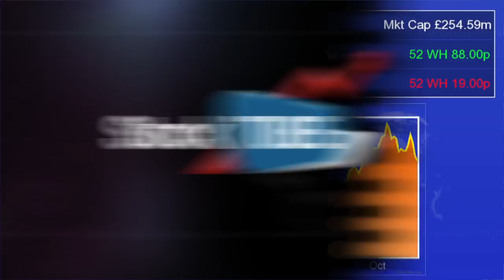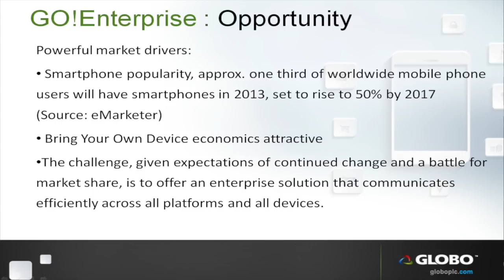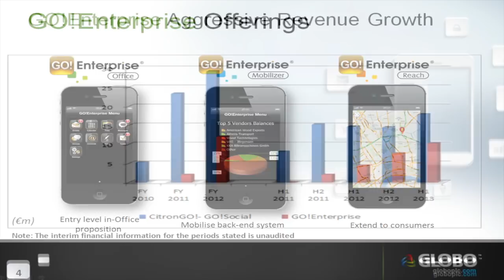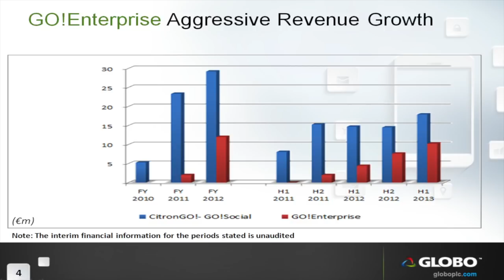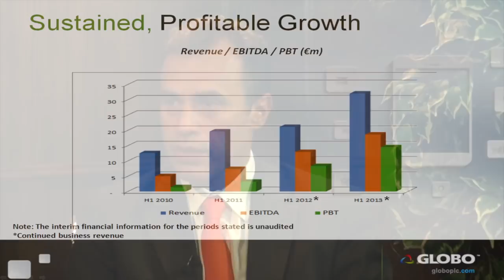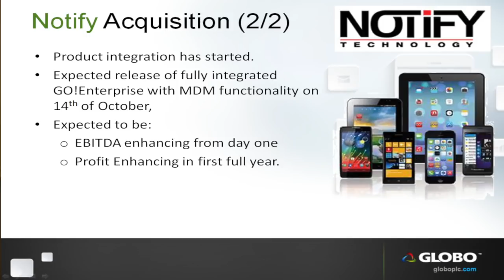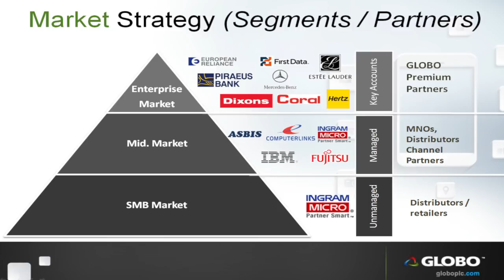Globo aims to build up sales for 'success'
Konstantinos 'Costis' Papadimitrakopoulos, CEO of Globo (LON:GBO), tells Proactive Investors the company remains on a strong growth path. He addresses questions on working capital and revenue collection as well as talking about the purchase of Notify Technology.